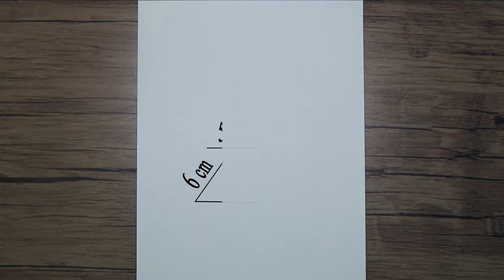How to Draw a Fox Head Step by Step | Realistic Pencil Drawing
In this video I show you how to draw a realistic fox head. I hope you enjoy drawing the fox with a pencil
If you enjoyed watching this drawing, please share it with other people.